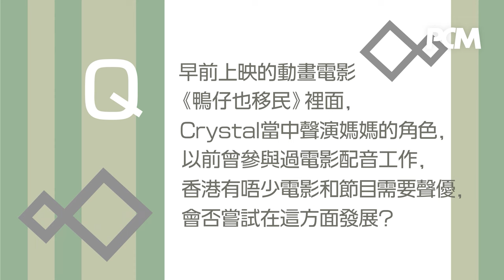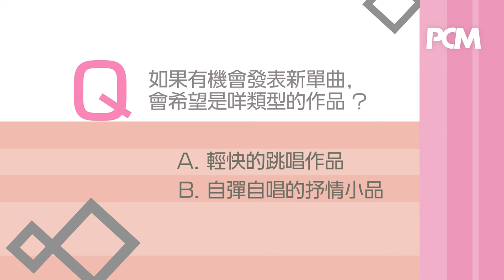獨自升級 Crystal 張紋嘉｜PCM #1523 封面人物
或者大家對 Crystal 張紋嘉能歌善舞的一面比較深刻印象，早前她亦參與大銀幕演出，連電影動畫配音工作也涉獵到。除此之外，Crystal 亦走進電視箱拍攝電視劇，大家可於不同平台看到她的演出。說到她的計劃就是再次踏上舞台，希望將戲劇和音樂結合。想了解更多 Crystal 的動向和工作心路歷程，即刻去片！